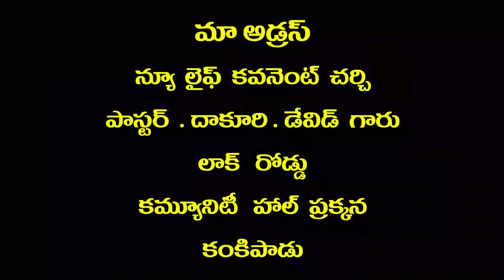pas Dakuri David garu 24 11 2021